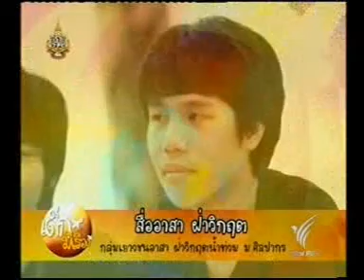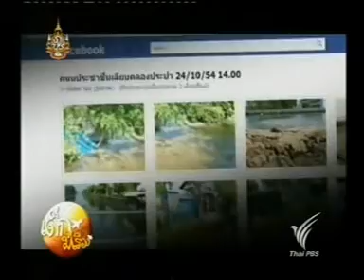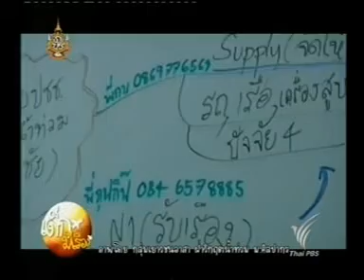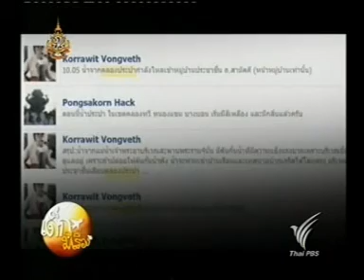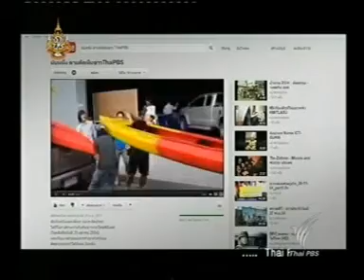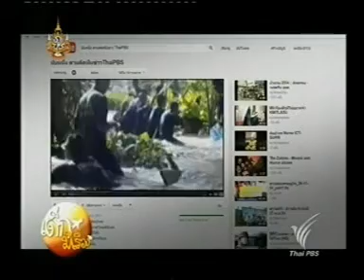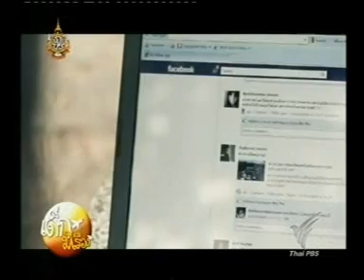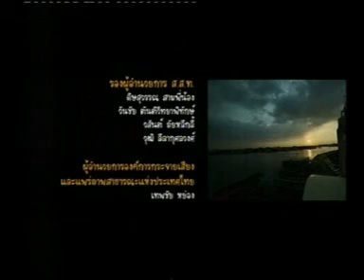24 12 54 เด็กมีเรื่อง สื่ออาสาฝ่าวิกฤต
เด็กศิลปากร มีเรื่องแล้ว
มีเรื่องตอน "สื่ออาสา ฝ่าวิกฤต"
ออกอากาศเมื่อวันที่ 24 ธันวาคม 2554 เวลา 10.05 น. ทางThaiPBS